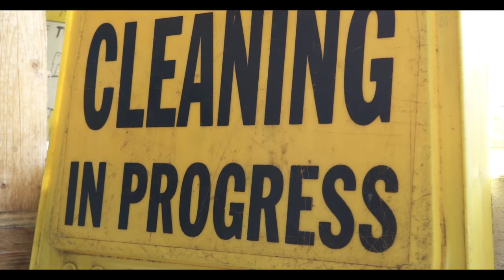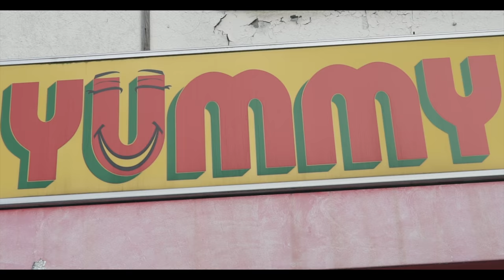K-LoOse - Orange Juice (Prod. Rakim Baptiste)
Outro to the 1st solo project to be released december 'Appreciation'.

Video Recorded & edited by: Tj Willis (ArtOfficials)